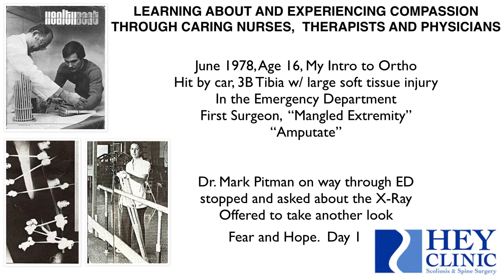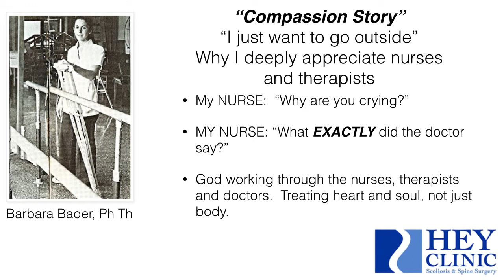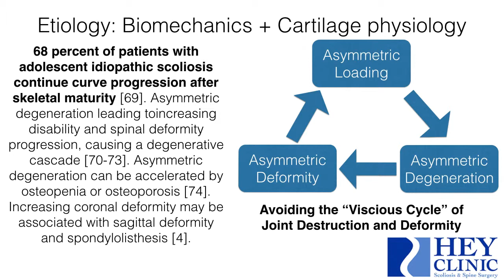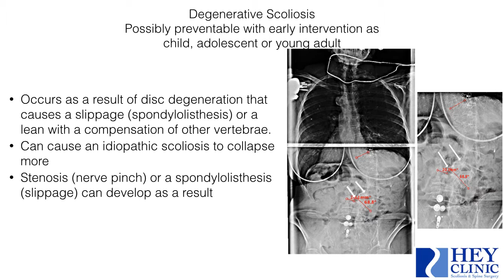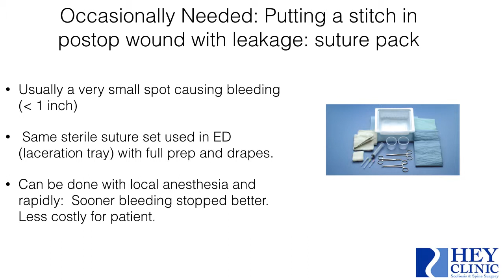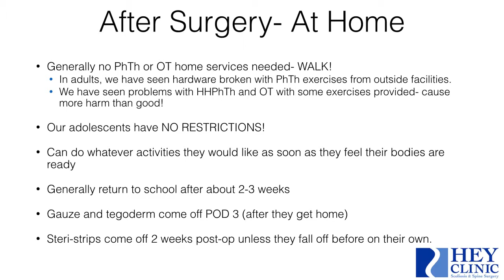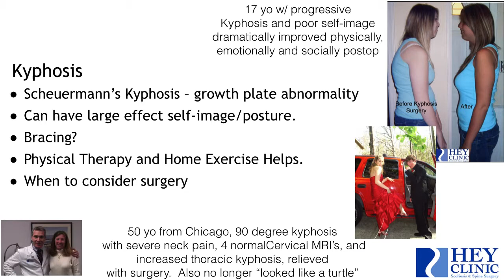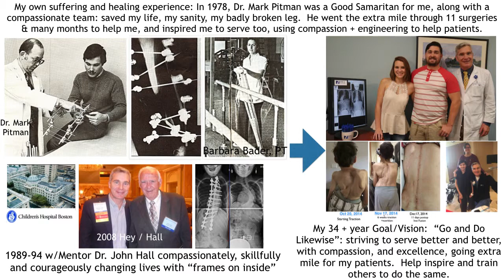Dr. Lloyd Hey Pediatric Scoliosis Nurse Inservice for WakeMed Children's Hospital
Dr. Lloyd Hey gives an inservice presentation for the pediatric nurses at WakeMed Children's Hospital.  Wanda Bowman asked for a copy of this talk to be converted into video to help with orientation of new nursing staff in the future.  and Dr. Hey or his PA Rachel would be happy to come back to meet with other groups of nurses, physical and occupational therapists as needed.   We appreciate your partnership with us to care for children and adolescents and their families, serving with compassion and excellence!